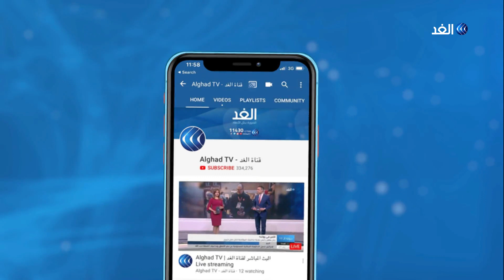«نادي الأسير الفلسطيني»: مسيرة جماهيرية مرتقبة في نابلس للتضامن مع الأسرى المرضى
أطلق مركز الدفاع عن الحريات والحقوق المدنية حريات وهيئة شؤون الأسرى و#المحررين مبادرة وطنية لإنقاذ حياة الأسرى المرضى. تهدف المبادرة إلى التصدي لجريمة الإهمال_الطبي في سجون الاحتلال الإسرائيلي التي يوجد بها اكثر من 6 الاف فلسطيني بينهم خمسون أسيرا يعانون من أمراض تهدد حياتهم.. المزيد من التفاصيل يتحدث من نابلس رائد عامر مدير نادي الأسير في نابلس، مع أحمد بصيلة، عبر الفقرة الإخبارية.